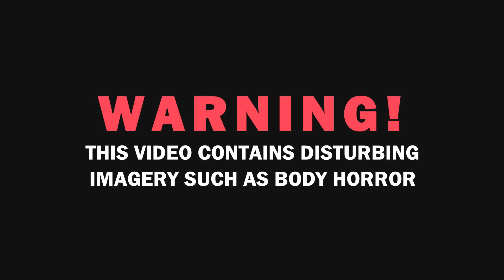Marked By Death | Spirit Hunter: Death Mark with Commentary - Part 1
Marked by death, we have until dawn to escape death.

Let's play Spirit Hunter: Death Mark! Spirit Hunter: Death Mark is a visual novel game where you play a character who has lost their memories and worse, they've received a mark and anyone who receives this mark is doomed to die. Unless we get rid of this mark, we're doomed to die a horrible death. Luckily we're not alone in this mess and there are other companions who will be joining us in learning more about how to get rid of this terrible DEATH MARK.

00:00 - Intro
00:23 - The Cursed Scar Rumor
00:26 - Kujou Mansion
06:38 - A Doll
08:36 - Exploring Kujou Mansion
10:43 - Saya Kujou
13:26 - Mary
20:53 - The Mark
23:04 - Deadly Choice
26:23 - Moe and Tsukasa
31:38 - Hanahiko
34:15 - Getting Info From Moe and Tsukasa
37:27 - Choose Place to Investigate
39:38 - Choose a Partner